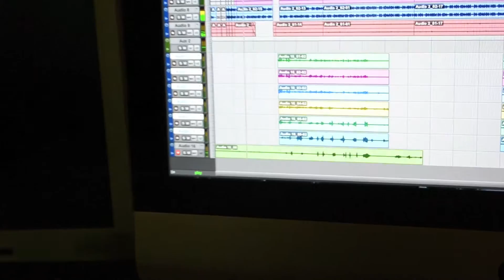Poonie p Checkin In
Perfect 5th Productions